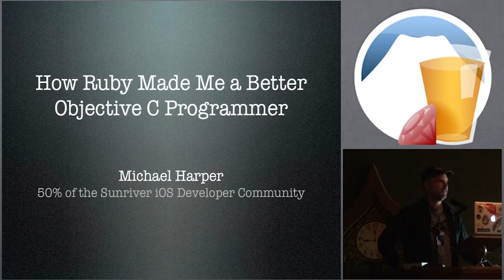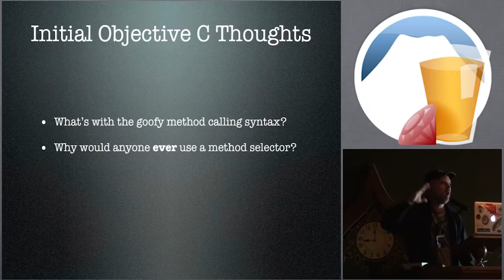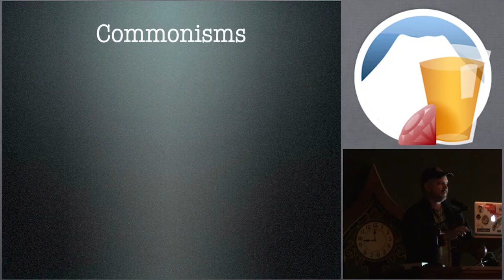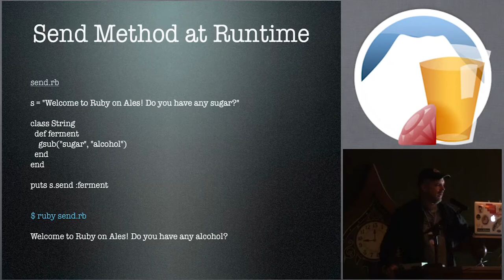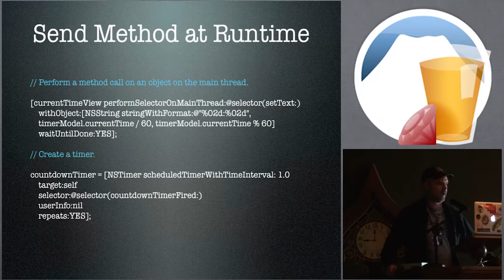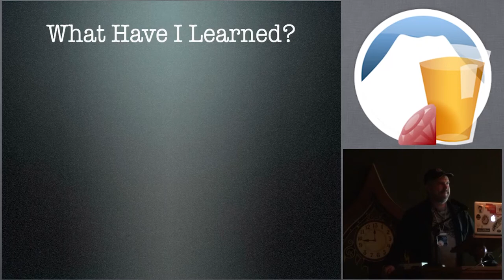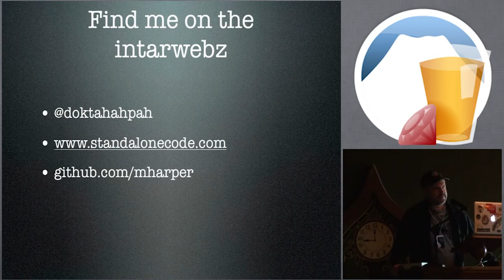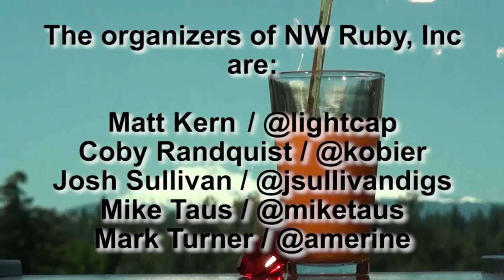Learning Ruby Made me a better Objective C Programmer by Michael Harper at Ruby on Ales 2012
After working with C++ in the early 90s, I ended up on a project on NeXT for two years. The programming language on NeXT was Objective C which seemed like C++'s weird uncle. Java came along and kept me busy for the next several years while Apple simultaneously built Mac OS X atop NeXTStep. In 2006, I heard on the Java Posse podcast about Ruby on Rails. Compared to Java EE, Rails was a dream come true. After spending several years with Rails and simultaneously finding my way into Mac and iOS development, I started to understand why Objective C was much cooler than I had realized.